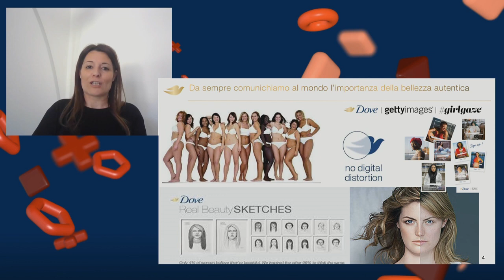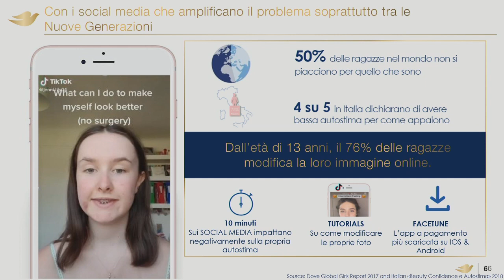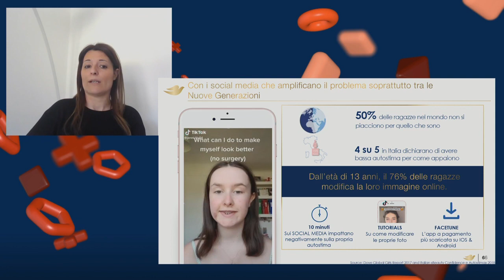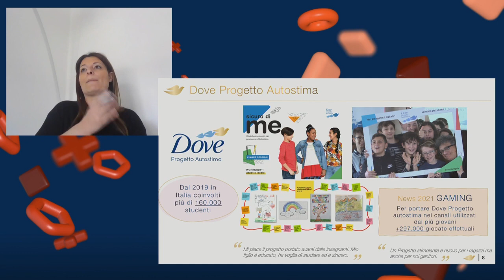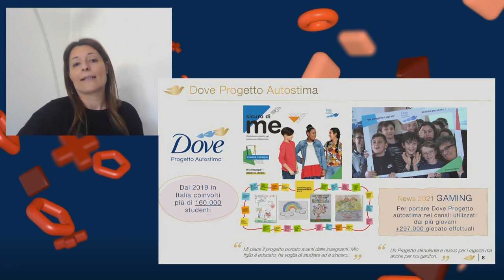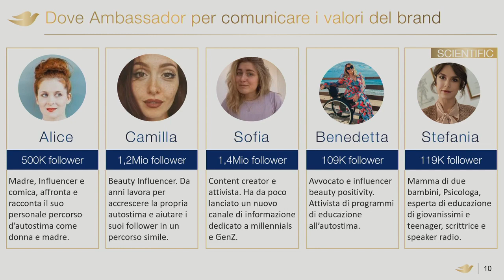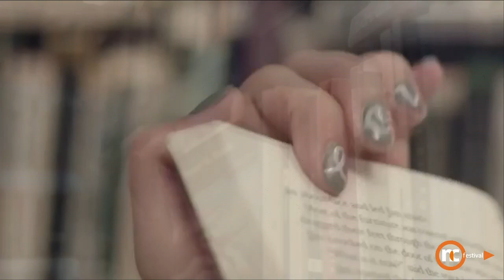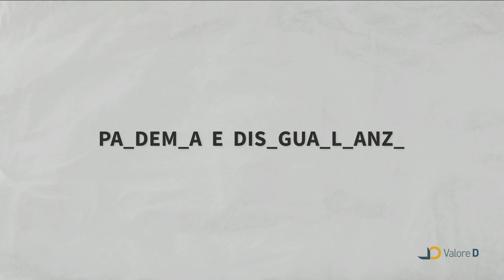3 RESHAPE THE FUTURE GENDER GAP